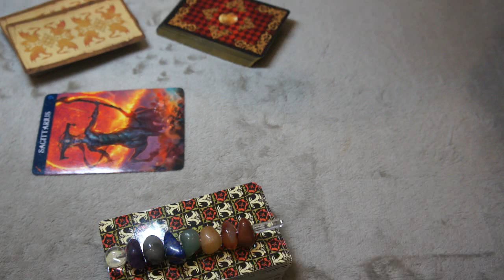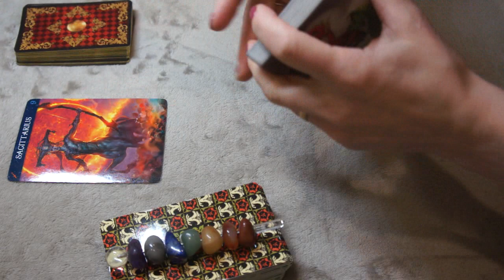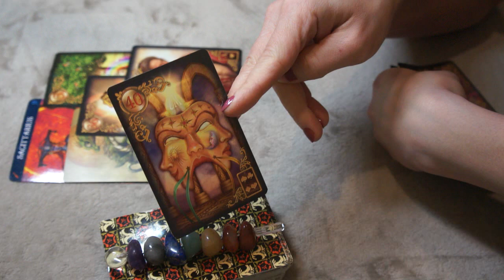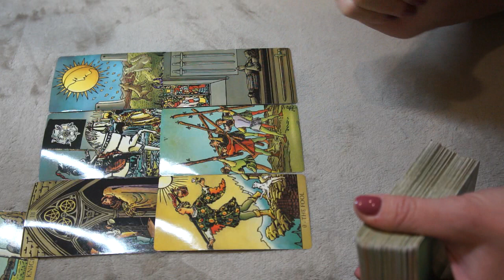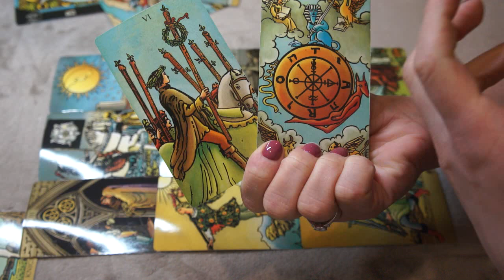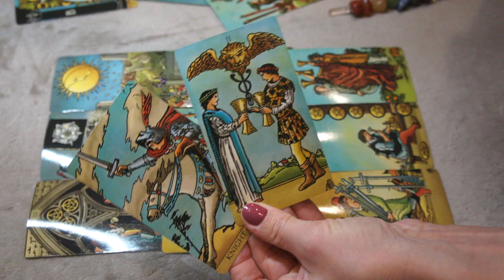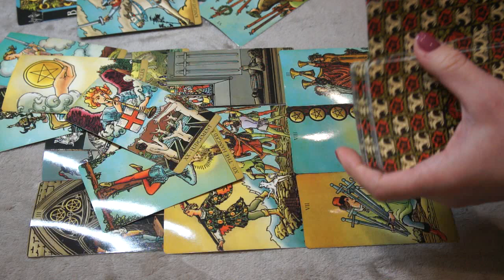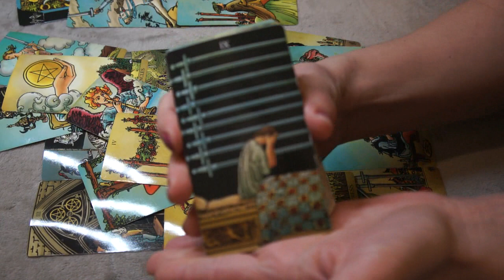SAGITTARIUS MARCH 9-16 * THEY NEED TO PROVE THEMSELF BEFORE YOU GIVING THEM A CHANCE*